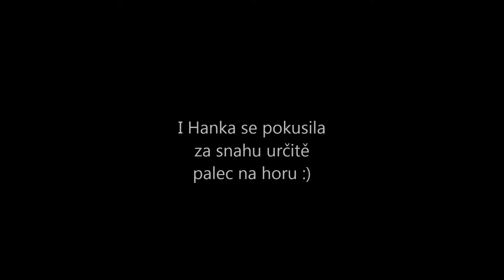výzva - papír / challenge - paper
Za jak dlouho dáš papír A4 do pusy bez rukou / For how long do you put A4 paper into mouth without hands